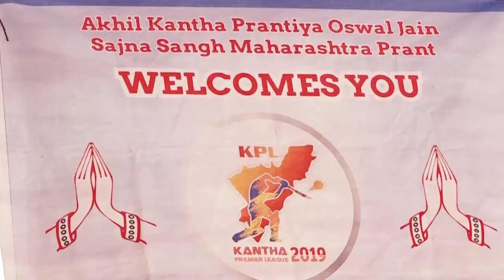KPL 01 Cricket Highlights 2019